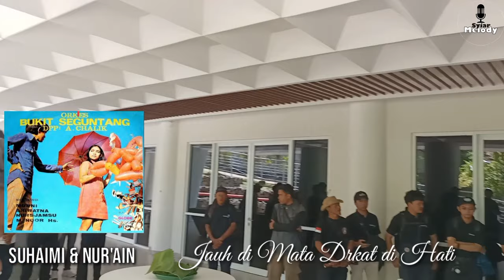Lagu2 Dangdut Melayu JAUH Dari 1960-70an - IDA LAELA, MEGGY Z, SUHAIMI, DKK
omsinarkemala ombukitsiguntang ompurnama adalah sebagian dari beberapa nama grup musik orkesmelayu era 1960-70an yang mengusung lagu dan musikmelayu modern yang kemudian dikenal sebagai lagudangdut musikdangdut dangdut . Sehingga lagukenangan itu merupakan tembang dangdutlawas yang terlahir di waktu yang sudah jauh sekali dari sekarang.